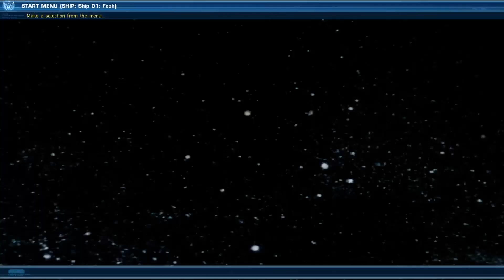Xbox Series X - Paladins, Mass Effect Andromeda Multiplayer, PSO2 Long play live stream